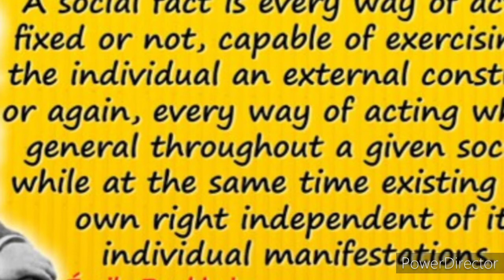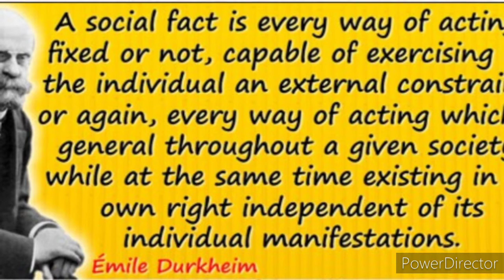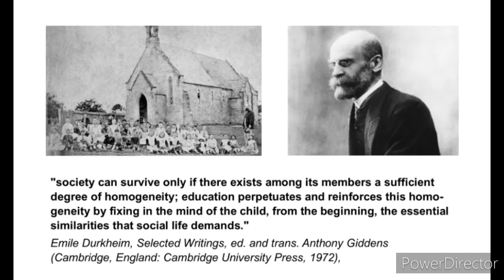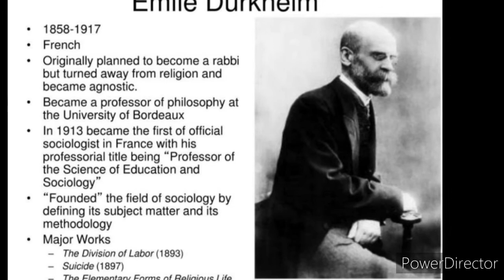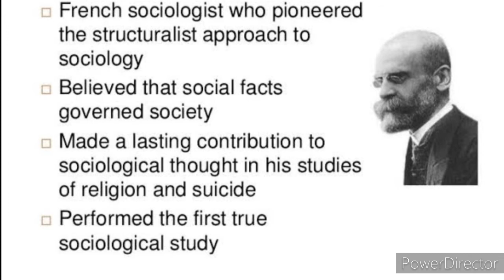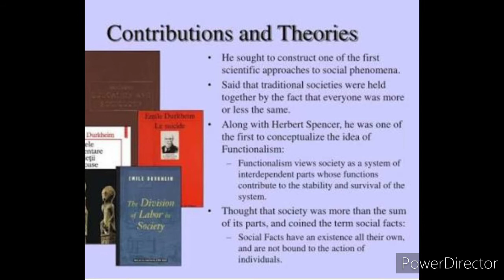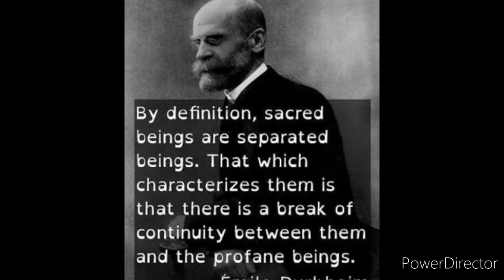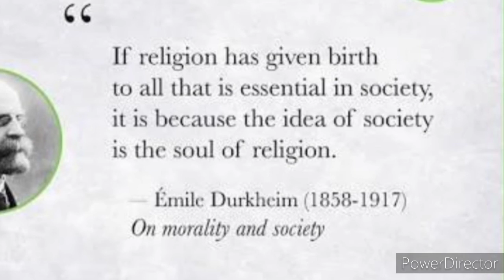Emeli Durkheim short and easy biography..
This video contains a short story of Emeli Durkheim related to the general knowledge  and sociology.